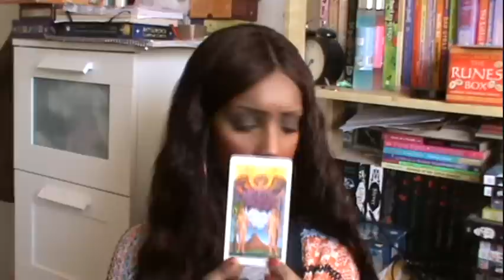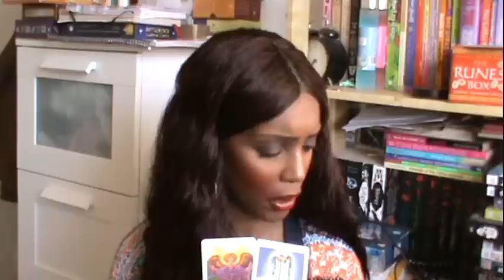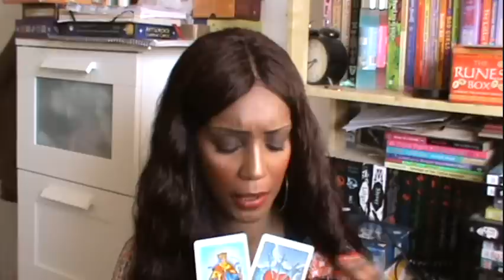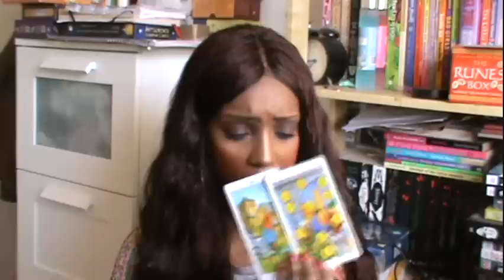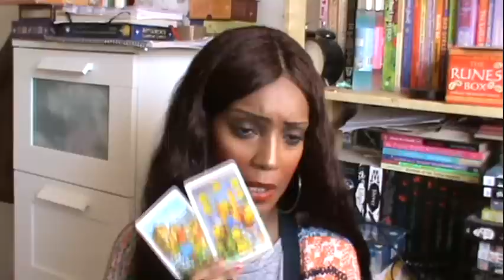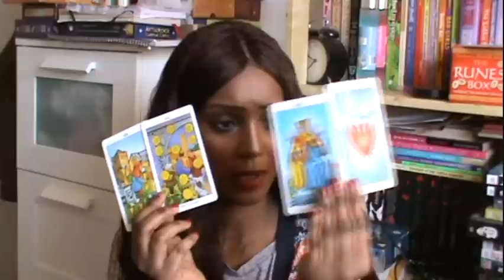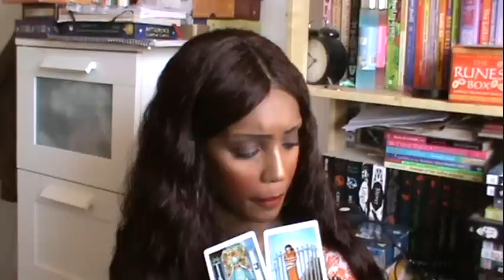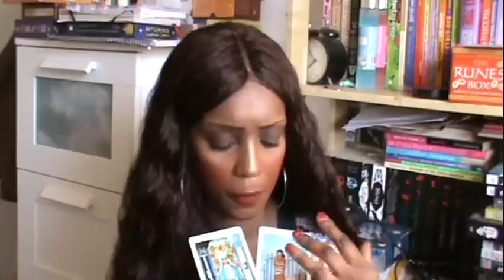SAGITTARIUS FEBRUARY 2015 GENERAL MONTHLY TAROT READING